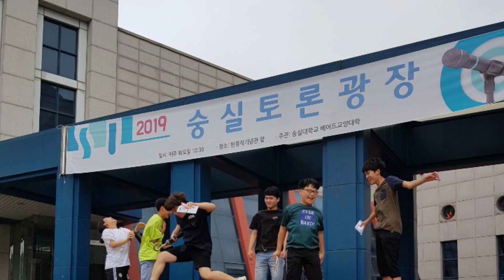2019위례동현교회 중고등부 여름수련회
2019위례동현교회 중고등부 여름수련회